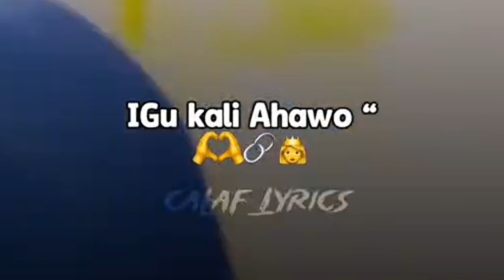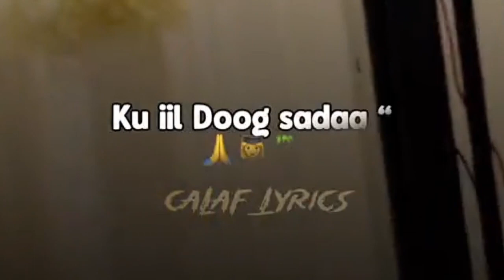Mukhtar zhaafi | igada dhibaato | new song lyrics 2024